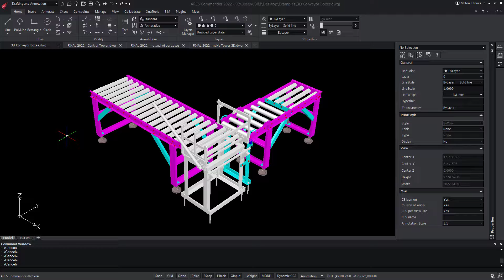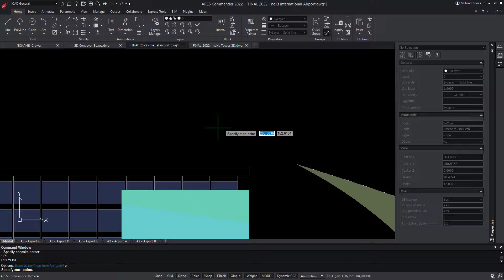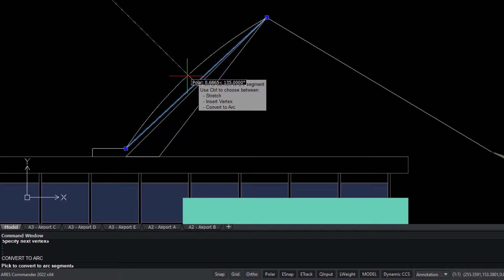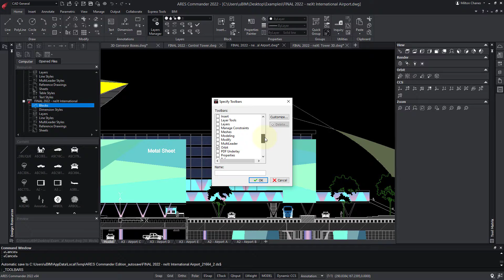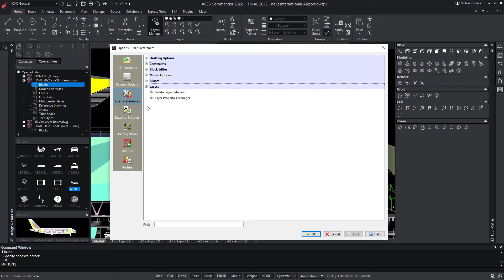Como a interface do usuário do ARES Commander se compara ao AutoCAD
- Nesta demonstração, faremos um rápido tour pelo ARES Commander e veremos como ele se compara ao AutoCAD ou outros programas semelhantes. Para começar, vamos olhar para a faixa de opções no canto superior esquerdo, você pode ver uma caixa de combinação para alternar entre diferentes áreas de trabalho se estiver migrando do AutoCAD. Recomendamos o CAD geral que apresenta uma faixa de opções muito semelhante e se você preferir trabalhar com menus e barras de ferramentas, basta escolher o espaço de trabalho clássico.

Muito mais do que um aplicativo de software CAD econômico para edição de DWG, o ARES Commander eleva sua produtividade ao próximo nível com recursos de produtividade inteligentes e um conceito exclusivo: The Trinity of CAD™. O ARES Trinity of CAD Software combina o melhor que cada plataforma tem a oferecer: Desktop, Mobile e Cloud são combinados em uma experiência de usuário única, gerando altas sinergias em todos os seus dispositivos.